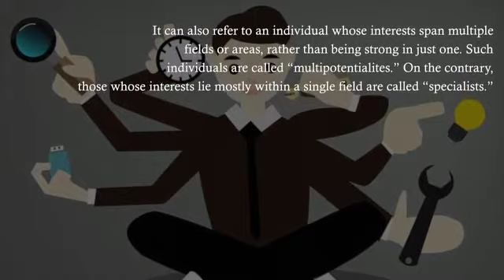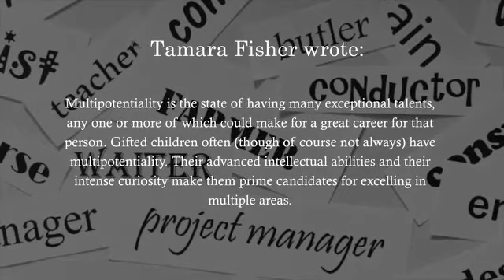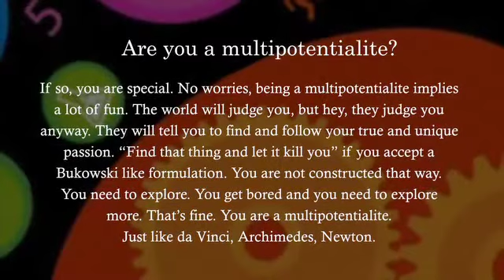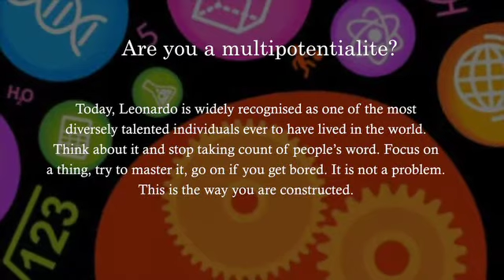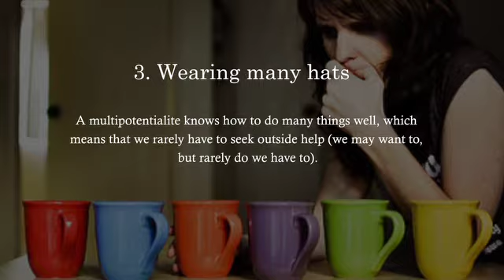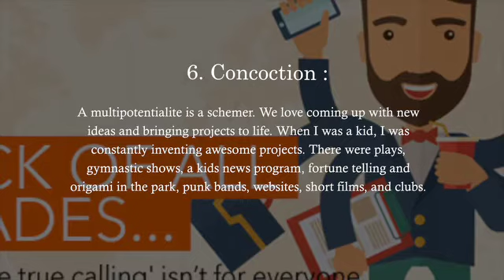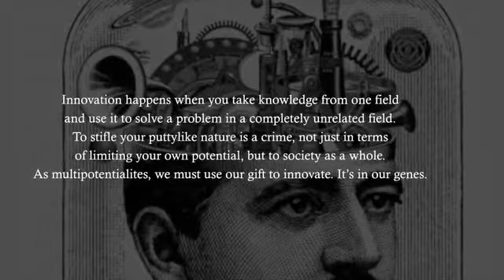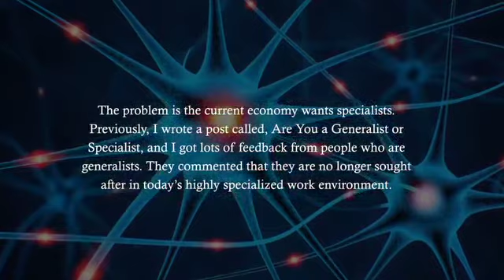Having Multiple passion which one should i choose? | Multipotentialite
Multipotentiality / Poly Math / Multipotentialite :

Multipotentiality is an educational and psychological term referring to the ability of a person, particularly one of intellectual or artistic curiosity, to excel in two or more different fields. It can also refer to an individual whose interests span multiple fields or areas, rather than being strong in just one. Such individuals are called “multipotentialites.” On the contrary, those whose interests lie mostly within a single field are called “specialists.”
While the term multipotentialite can be used interchangeably with polymath or Renaissance Person, the terms are not identical. One need not be an expert in any particular field to be a multipotentialite. Other terms used to refer to multipotentialites are scanners, slashers, and multipods, among others.
While there is some dispute as to the degree of prevalence of this phenomenon, it is a significant problem for those who experience it. It can lead to overscheduling, high stress levels, confusion, paralysis by analysis. It can also generate impulsive or conformist choices in gifted children. Also to feelings of social alienation, purposelessness, apathy and depression in the brightest of adults. Boredom is also a frequent occurrence in multipotentialites who have already “mastered” or learned everything they desire to know about a particular topic before moving on.
Leonardo da Vinci may be the best historical example of an acknowledged genius who struggled with the difficulties associated with multipotentiality. He failed to complete many of the projects he started, and has been quoted as saying: “I have wasted my hours” and “I have offended God and mankind because my work did not reach the quality it should have.”
The 8 Multipotentialite Super Powers
1.Contectual thinking :
Multipotentialites are able to see the broader implications of a problem, and can therefore make smarter, more informed decisions.
2. Modes of thought :
A background of multidisciplinary exploration means that multipotentialites are able to “speak the language” of people in different fields. The ability to shift between modes of thought allows us to translate between groups, help them understand each other, and work with big teams.
3.Wearing many hats :
A multipotentialite knows how to do many things well, which means that we rarely have to seek outside help (we may want to, but rarely do we have to).
4.Fast Skill acquisition :
A multipotentialite is so accustomed to diving into new disciplines and acquiring knowledge, that we become skilled at the process of learning. The more experience you have being a beginner, the faster “getting good” becomes.
The experience of tackling many subjects also means that we are less intimidated when facing new problems. We’ve got the confidence from years of picking things up to know that we can figure it out. Also, the truth is that multipotentialites rarely start from scratch. Most skills are transferable, and we often build off of past knowledge.
A multipotentialite is also fiercely passionate about his pursuits, almost to the point of obsession. This kind of passion fuels self-learning. It means that we devour information and can reach a high level of proficiency fast.
5.Impact/Inspiration :
Being, as a multipotentialite, passionate doesn’t just lead to fast skill acquisition. The enthusiasm that multipotentialites have for their interests makes them excellent leaders that other people want to band around. Knowledge is important, but I, as a multipotentialite, would argue that enthusiasm is more valuable since it reaches people on an emotional level.
6.Concoction :
A multipotentialite is a schemer. We love coming up with new ideas and bringing projects to life. When I was a kid, I was constantly inventing awesome projects. There were plays, gymnastic shows, a kids news program, fortune telling and origami in the park, punk bands, websites, short films, and clubs. This pattern has continued throughout my life. Often when I look around and feel displeased with the existing options, I, as a multipotentialite, create my own. Multipotentialites are constantly looking to invent better, more fun ways of doing things.
7. Idea synthesis :
Probably the coolest multipotentialite super power is the ability to combine disparate fields and create something entirely new at the intersection.
would define innovation as: taking knowledge in one area and applying it to solve a problem in an entirely unrelated field. The intersections are where new ideas are born.
8.Adaptability :
Ability to morph into whatever you need to be in a given situation